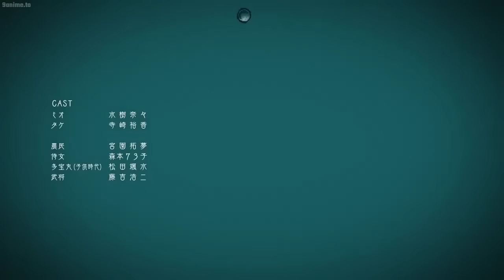Dororo - Full Episodes / Anime